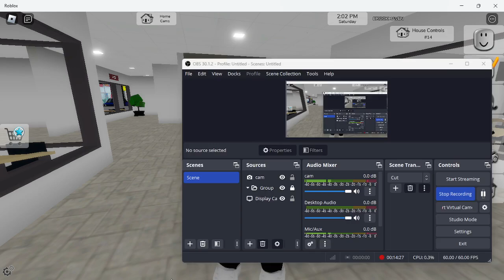ep.2 between heartbeats: the poor life